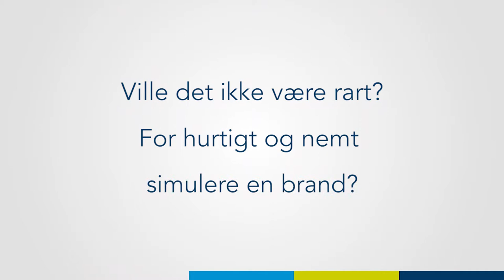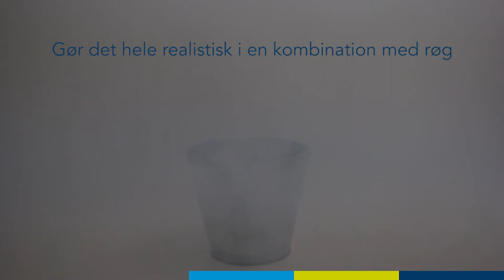(DK) FireWare Crackle Box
Crackle Box er nyttig til at simulere en brand hurtigt og på en konventionel måde under en øvelse. Den blå boks er udstyret med en orange, blinkende xenonkugle og frembringer en knitrende lyd. Crackle Box er yderst praktisk og enkel at bruge. Derfor er boksen hurtig og nem at sætte op under en øvelse. For at få boksen til at begynde at knitre og blinke, skal du slå kontakten til i én bevægelse. Crackle Boxen fungerer ved hjælp af 8 D-batterier (medfølger) og er udstyret med et håndtag.

Du kan få flere oplysninger om dette produkt på vores websted